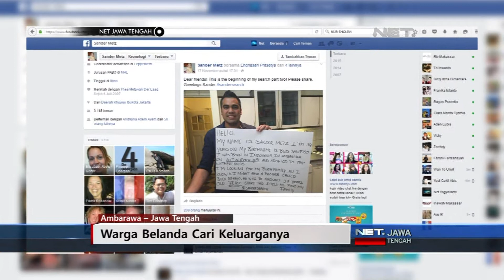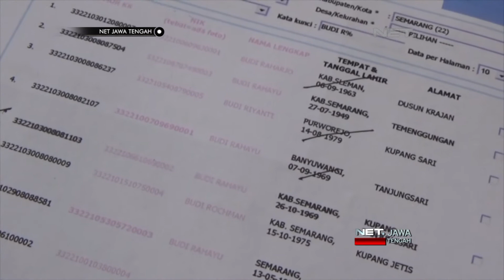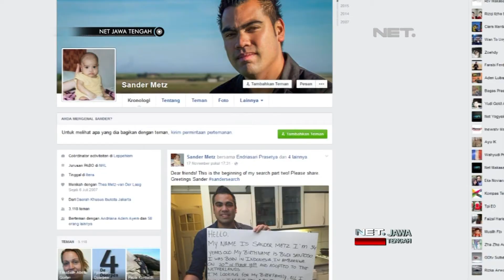NET JATENG - WNA CARI SAUDARA LEWAT MEDSOS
Diterbitkan tanggal  20 Nov 2015